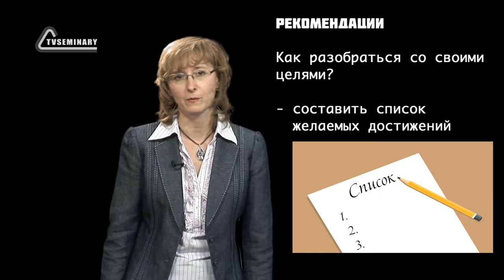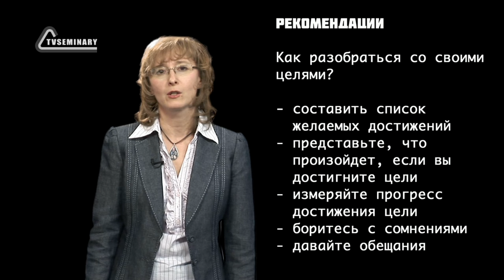GS501 M2 W3 L09 Как можно развить заинтересованность в процессе изучения материала